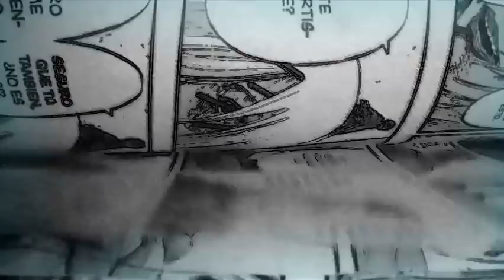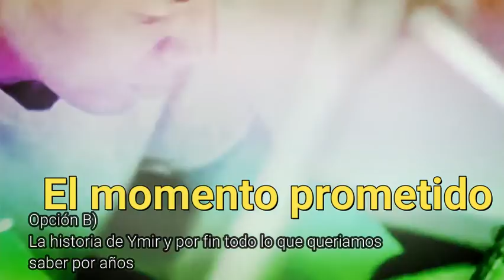Eren y la coordenada y el destino final de Levi / Shingeki no kyojin manga 122 PREVIA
Shingeki no kyojin PREVIA de lo que veremos en el nuevo capitulo del manga.

Créditos/Agradecimientos
* Narutorenegado01